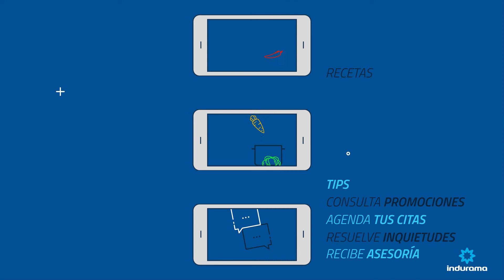Indurama APP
¡Ha llegado un nuevo aliado!

El acompañamiento que tu necesitabas, ahora en tus manos. ¡Descarga ahora nuestra nueva aplicación!

Búscanos como Indurama en Google Play y App Store.